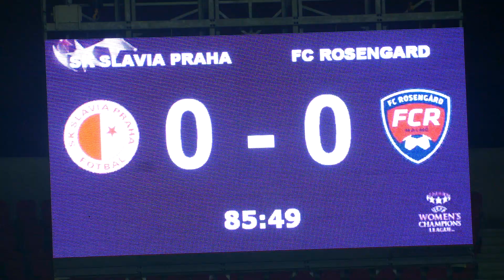LM: Slavia - Rosengard 0:0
V Edenu se Slávistkám daří, ve čtvrtek po remíze 0:0 potřetí postoupily do čtvrtfinále LM